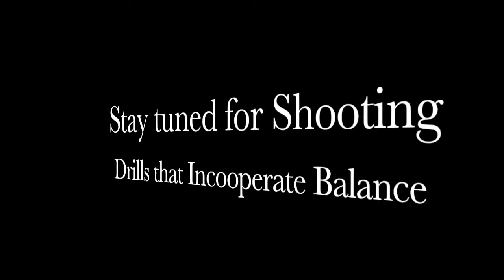How important is Balance when shooting?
This is why Balance is so important while shooting. Check out my video on the Lanny Oakley youtube channel on how to incorporate balance drills into your shooting routine.